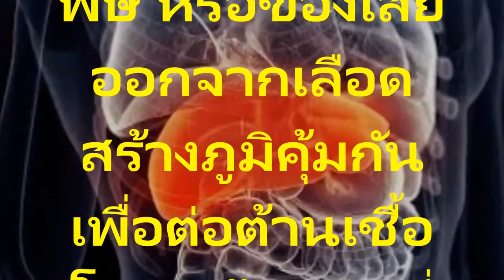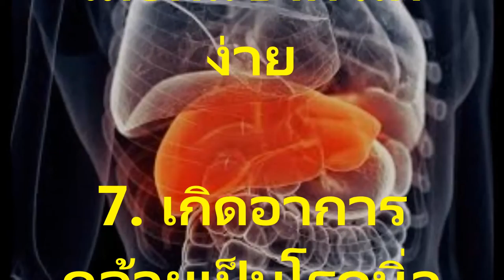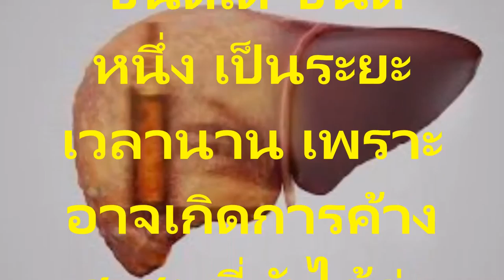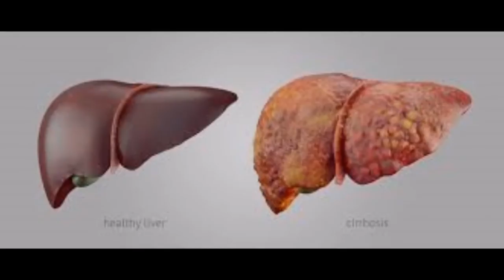สัญญาณเตือนอันตรายของโรคตับแข็งที่คุณ ตรวจสอบและรักษาได้ รู้ทันปลอดภัยแน่นอน